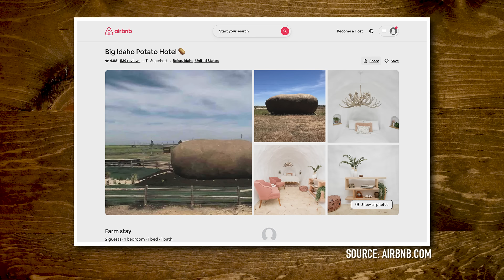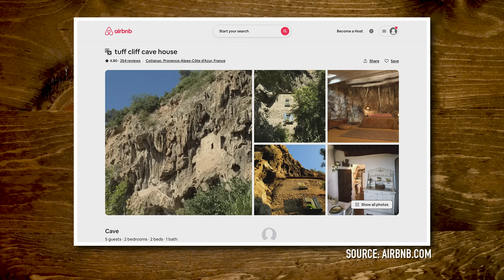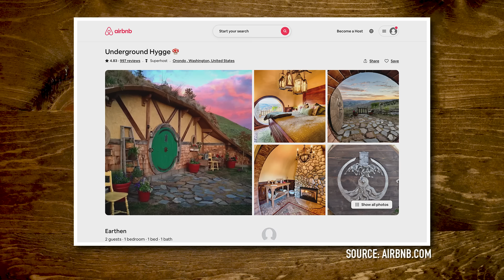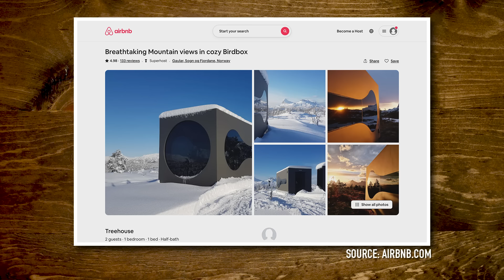Guess How Much This Crazy Airbnb Costs? (Game)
Today, we're discovering how much it costs to stay in some of the craziest Airbnb's around the world! GMMORE # 2240

The Golden Tee of Mythicality is available now through this Friday 9/23 at 11:59 PM PT Three Mythical Beasts have a chance to win three unique, incredible experiences if they receive these one-of-a-kind Gold, Aqua, or Rose tees. Enter the 2022 Golden Tee of Mythicality giveaway for a chance to win!

This is Good Mythical MORE, the show after the show. Watch today's main show, Good Mythical Morning,